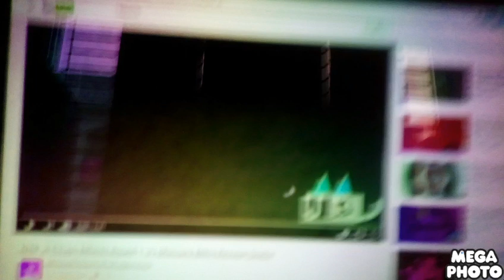Nick Jr Csupo V1 Effects Round 2 Vs AVE455HDTOT, HATOT